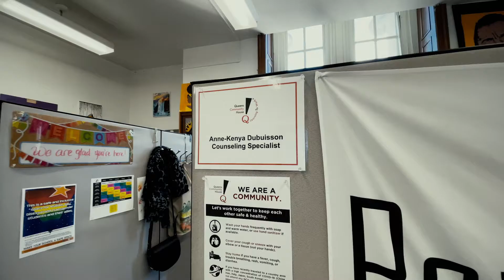Meet Delores | Queens Community House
In response to COVID-19, all Queens Community House (QCH) programs began conducting wellness assessments with their program participants to respond to challenges related to health, housing, food access, and financial stability. This video highlights the importance of QCH's Eviction Prevention program and QCH Voyages South Alternative High School in helping Delores and her family during the pandemic.

Queens Community House (QCH) is a multi-service settlement house committed to serving the diverse neighborhoods of Queens. QCH serves more than 25,000 children, youth, adults, and older adults every year. Our mission is to provide individuals and families with the tools to enrich their lives and build healthy, inclusive communities. Through a broad network of programs operating out of 34 sites in 14 neighborhoods, we offer Queens residents a needed support system at every stage of life, helping them to develop the knowledge, confidence, and skills to change their lives for the better and become active participants in their larger community.